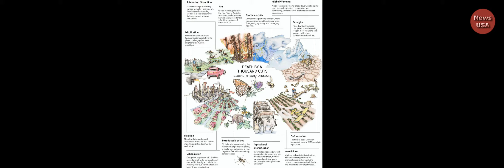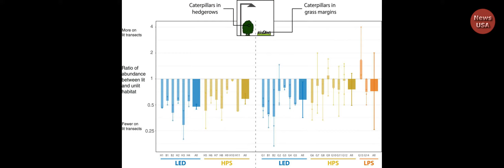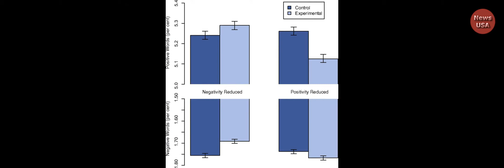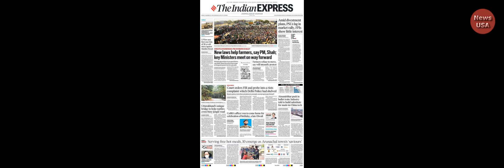Light pollution from street lamps linked to insect loss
Original news Scientists say light pollution may be contributing to "worrying" declines in insects seen in recent decades.